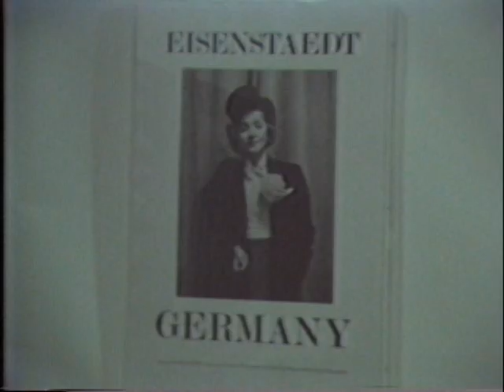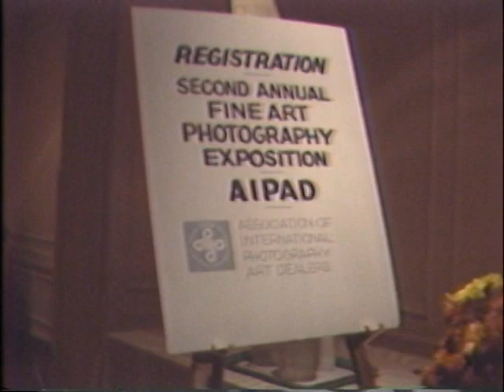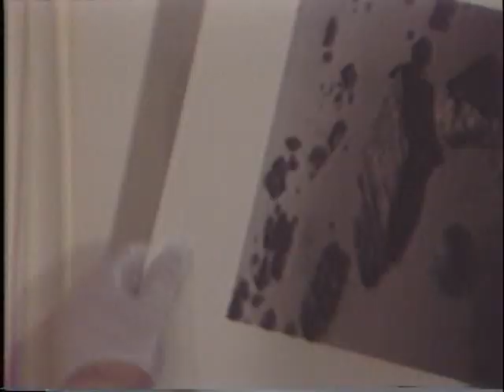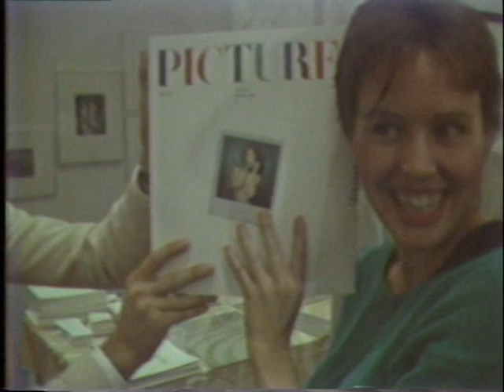AIPAD (Association of International Photography Art Dealers), Roosevelt Hotel, New York City, 1981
A rare glimpse into the early days of the photography as fine art world, featuring many legends of modern photography including Sam Wagstaff, Mary Ellen Mark, Duane Michaels, Ralph Gibson, Rudi Kicken and more.  Directed by Robert Zuckerman, produced by Zuckerman and Joel D. Levinson.